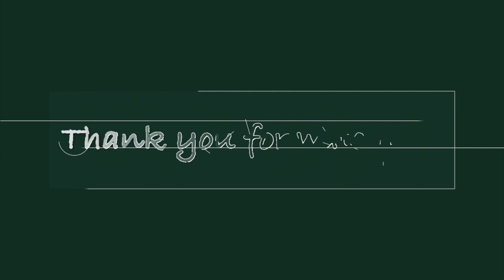DOOMSDAY VAULT APPLE ARCADE